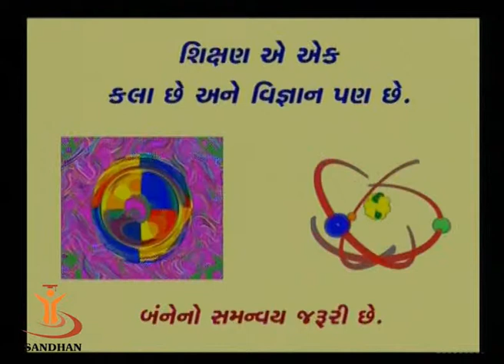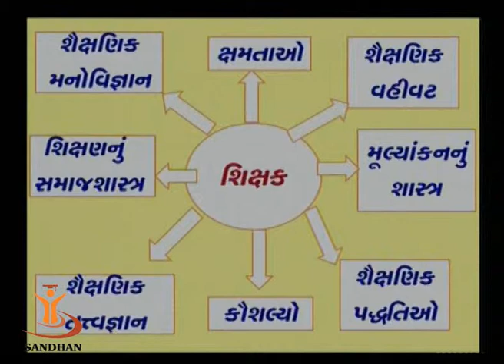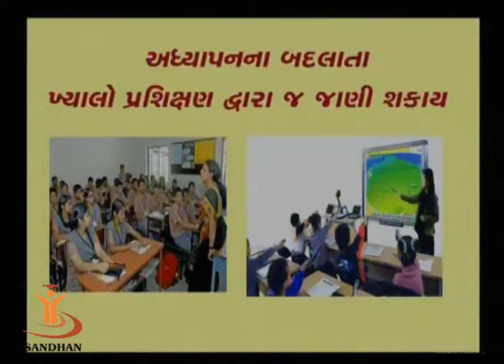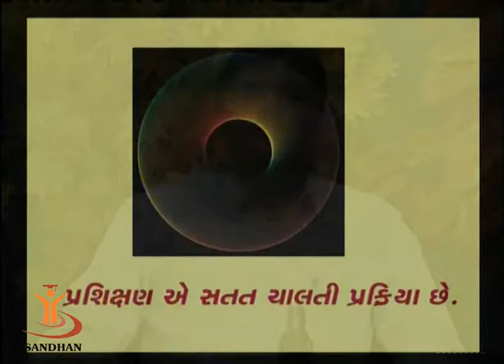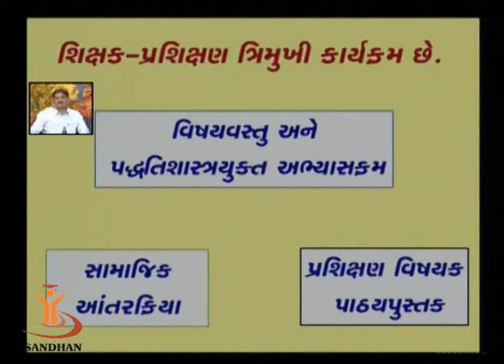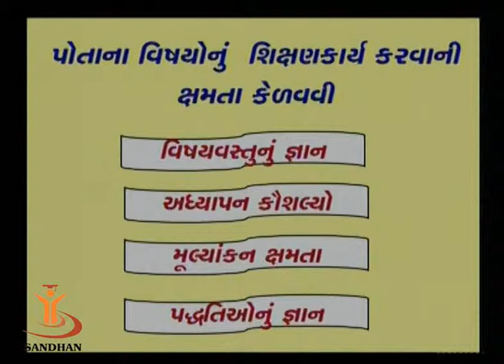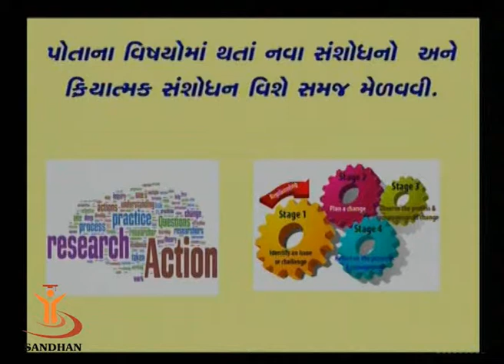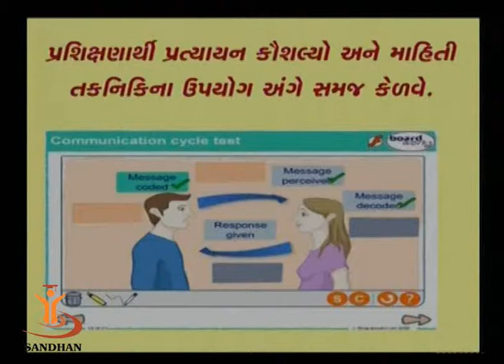SANDHAN (AGIC): Assumption & AIMS of Teacher Education